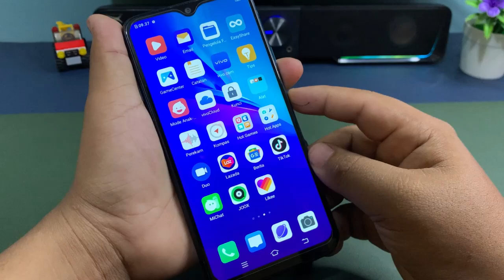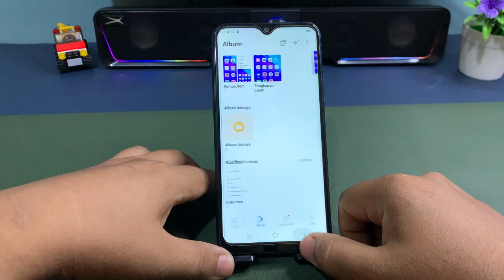Cara Screenshot Layar Di Hp Vivo Y17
Berbahagialah selalu :)